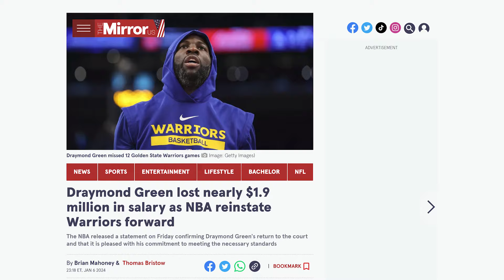Money Problems? Draymond Claims The NBA Makes It Impossible To Be Wealthy Once You Retire | WWOS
If you play in the NBA, you’re one lucky human being. NBA players get more money per year on average than any other group of athletes in the major sports league in the United States.

But for some reason, Draymond Green of the Golden State Warriors thinks that if you play in the NBA, you’re not set up to be wealthy once you’ve retired.